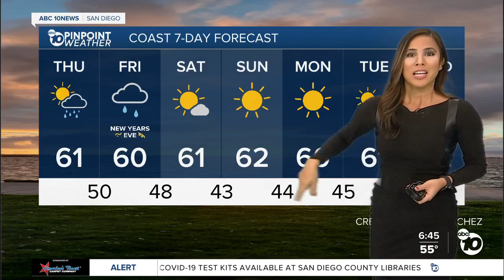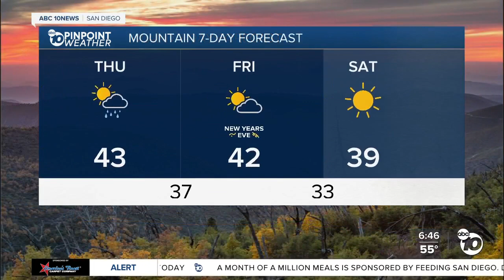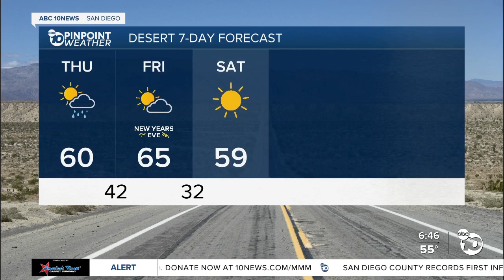ABC 10News Pinpoint Weather with Weather Anchor Vanessa Paz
San Diego's Weather Forecast for Thursday, December 30, 2021: Light showers ahead of dry and sunny conditions